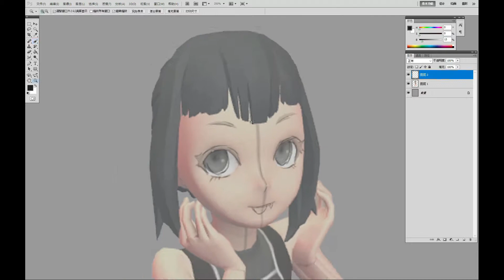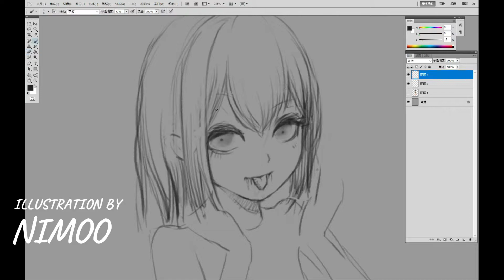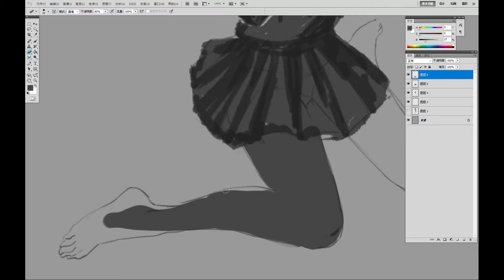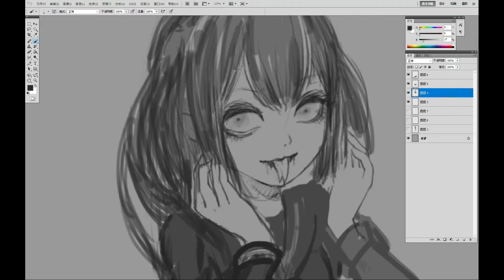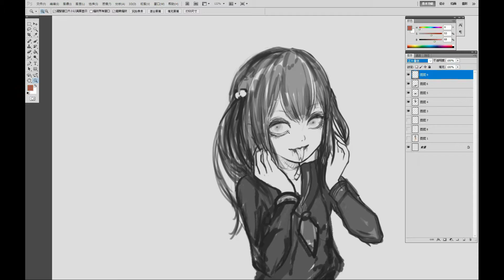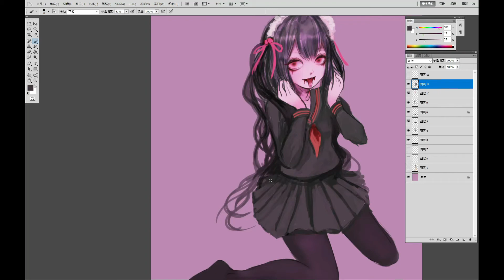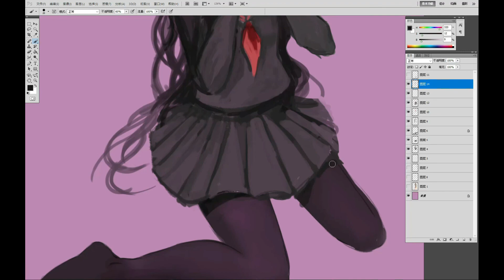【オリジナル】イラストメイキング ヤンデレ妹【Illustration Making/photoshop】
こんにちは、イラストレーターNimooです。
今回はオリジナルの女の子を描いてみました！
ゆっくりバージョン